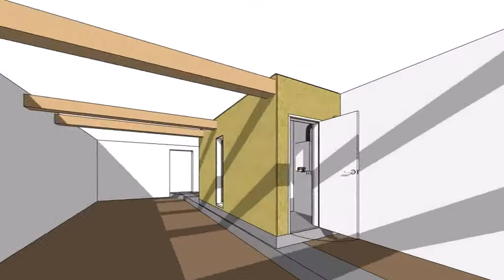hc01 amenagement 04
Aménagement studio pour location, dans partie d'une ancienne maison dans le Tarn